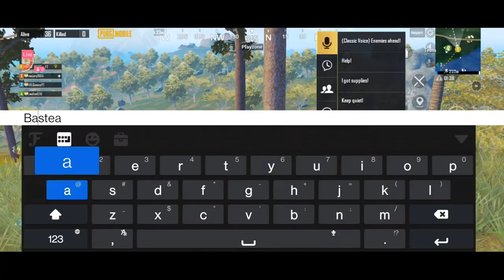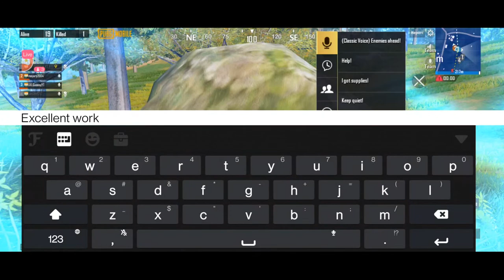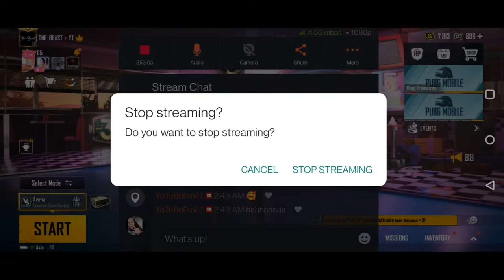🔴 PUBG MOBILE LIVE | SUB GOAL - ( 1251 / 1260 ) | THE BEAST | MARATHI | HINDI 🔴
📱 GPay/PayTM/PhonePe • 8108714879 📵 Calls will not be Answered 📵

💸 ALL TIME TOP 5 SUPPORTERS 💸

1 • INU - ₹ 2660
2 • BHAVIN PATEL - ₹ 1320
3 • Parishrut Chahal - ₹ 850
4 • SHREYA GANDAS - ₹ 500
5 • VIKAS MAHATME - ₹ 465

🟢 DAILY NIGHT STREAM @10PM :- WITH TEAMMATES & MEMBERS HAVING MEMBERSHIP OF BOOM BAAM FAM, Apunich Bhagwaan Hai & BADE LOG FAM.

🟢 MONDAY @2 PM MEMBERS ONLY GAMEPLAY

📵 Strict Actions will be Taken if You BREAK these Rules 📵

• No Abusive Language in the Chat For MODERATORS.

• RESPECT MODERATORS and Co-operate with them.

• No Discusion on any other You-tuber/Streamer in the chat.

🟢 DEVICE➖OnePlus8T ( 8 ᏩᏴ / 128 ᏩᏴ )

🟢 HEADPHONES➖ Cosmic Byte Spider Gaming Headphone with Microphone & LED